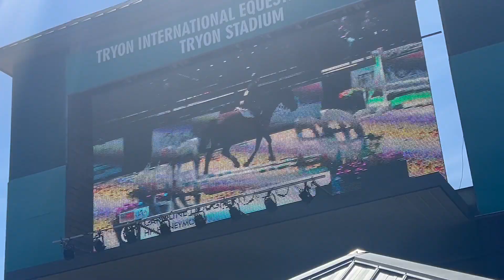TRYON HORSE SHOW (bringing BOTH horses, mystery illness, raws, voiceovers, & cj jumping like a deer)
update its been 3 weeks i am STILL SICK... slayed this show tho

timestamps:
0:00 intro
1:01 day 1
6:30 day 1 debrief
7:46 day 2
10:37 day 2 debrief
12:36 day 3
17:24 day 3 debrief & outtro